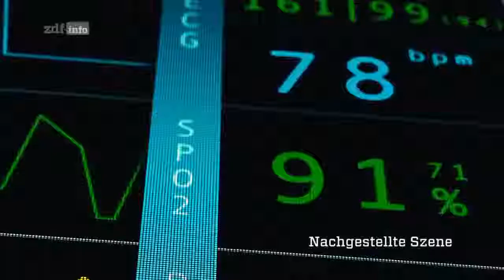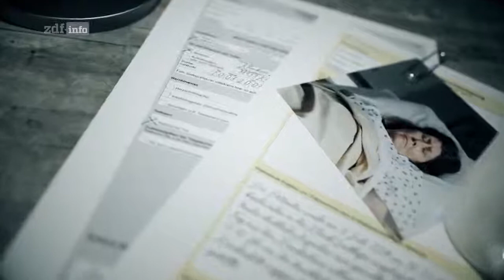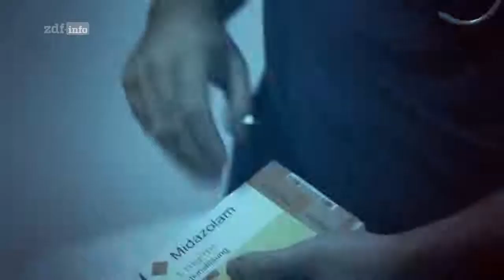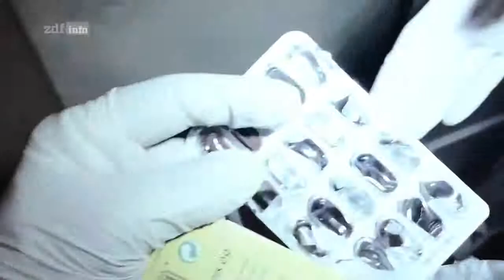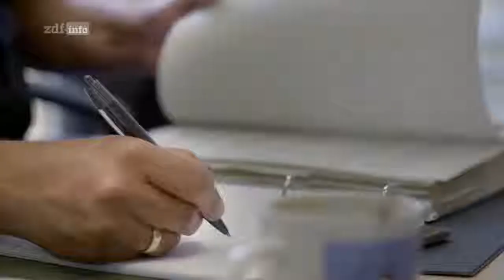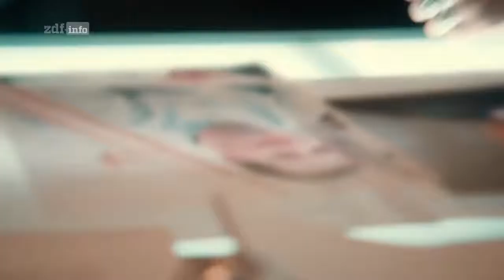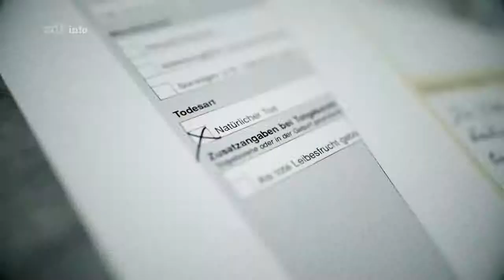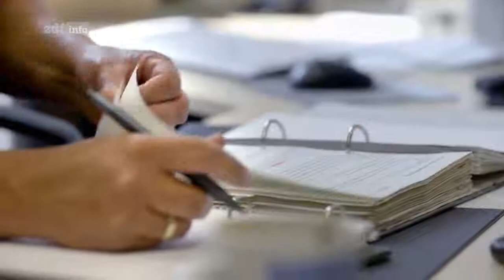🔥 DOKU Stephan L Töten war für mich normal – Pfleger ohne Gnade